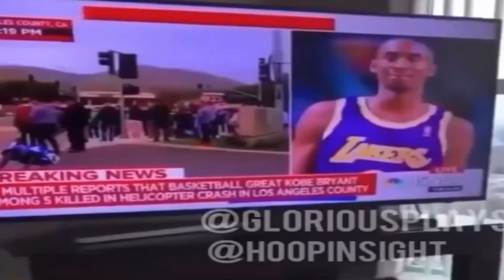I let my schizoid brother make it